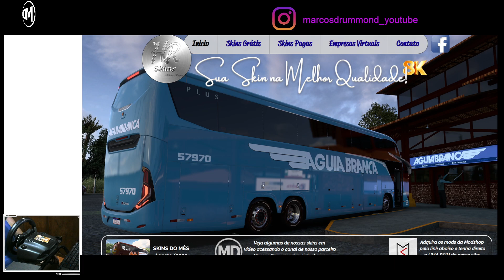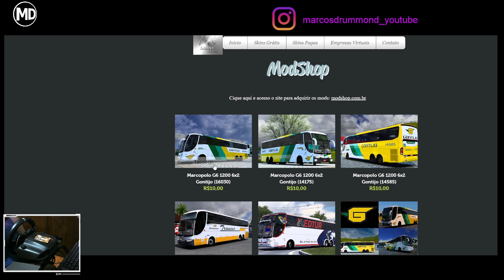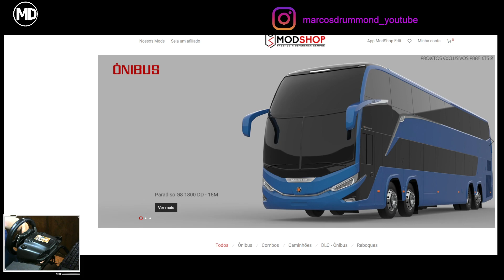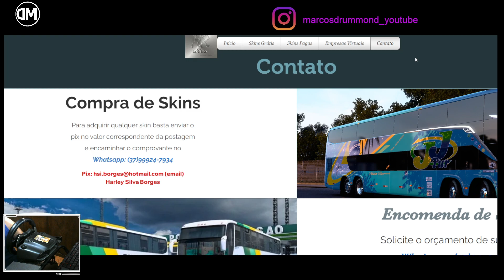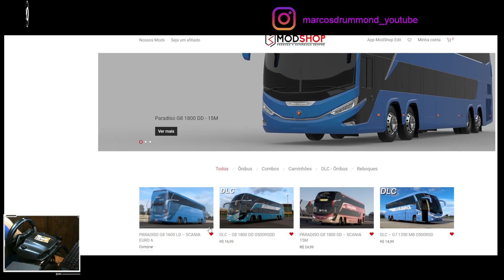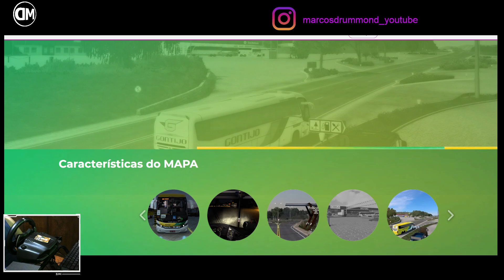LANÇAMENTO HR SKINS Itapemirim (Fictícia) - Skin em 8K - Marcopolo G8 1600 LD 6X2 SC EURO 6 MODSHOP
Skin - Itapemirim Fictícia Marcopolo Paradiso G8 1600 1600 LD 6X2 SCANIA EURO 6 - ModShop

Excelente 2023!